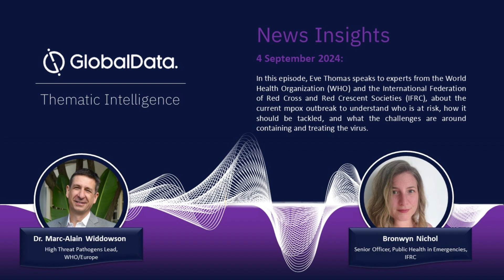147. Mpox: How international cooperation can tackle the spread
In this episode, Eve Thomas speaks to experts from the World Health Organization (WHO) and the International Federation of Red Cross and Red Crescent Societies (IFRC), about the current mpox outbreak to understand who is at risk, how it should be tackled, and what the challenges are around containing and treating the virus.

  / globaldatathematicresearch

Host: Eve Thomas
Guests: Bronwyn Nichol, Dr. Marc-Alain Widdowson